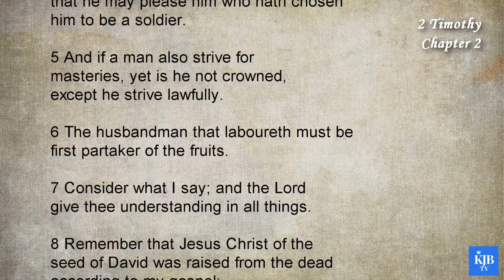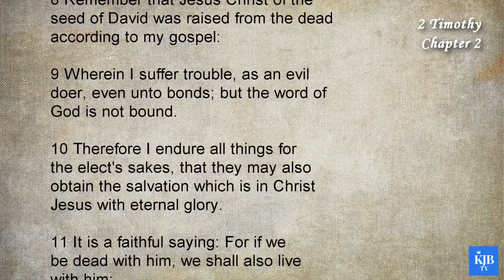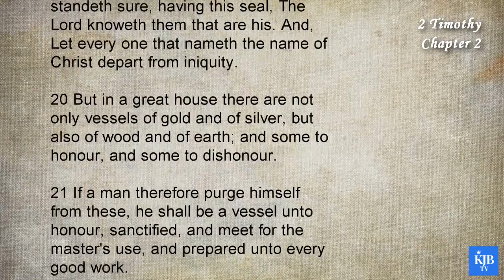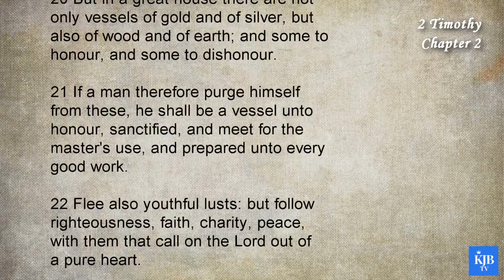2 Timothy 2_Pictures of the Ministry_Audio Bible KJV with scrolling text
55th Book in Bible_2 Timothy Chapter 02
_Pictures of the Ministry